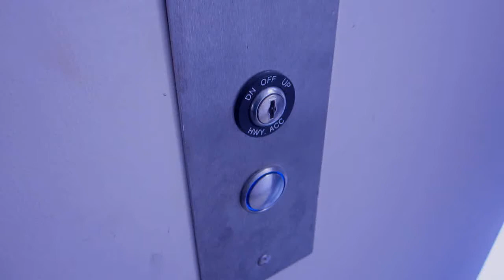Katie Mack Test Shoot